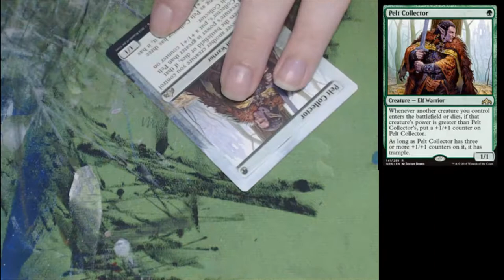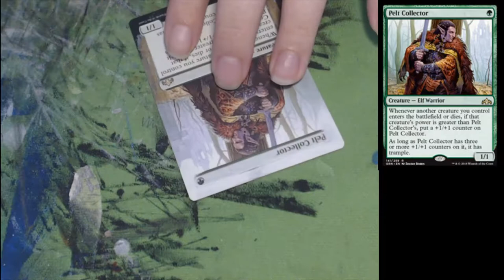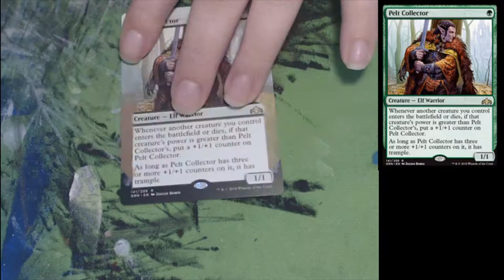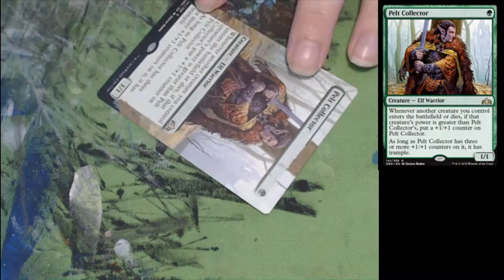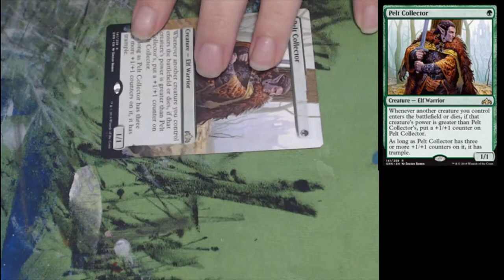Pelt collector - Magic: the Gathering alter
This card is hand painted with Golden Fluid Acrylics. This version of card altering meets the MTR 3.3 guidelines for tournament play.

You can find all the alters I have in stock on my Tictail.

*Always check with your head judge before using any altered cards in tournament play.*